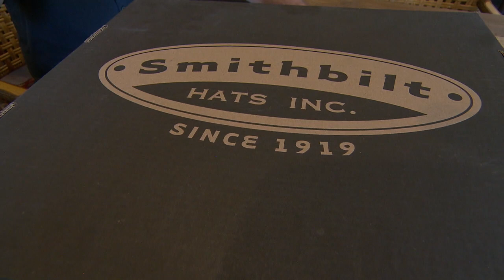Craig McMorris: Crush the Crushables with Smithbilt Hats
Owned by CBC Sports
Talent: Craig McMorris
Producer and director: Bailey Stead
Videographer: Eric Wooliscroft
Editor: Jessica Nardi
Production Assistant: Kelsey Scobie